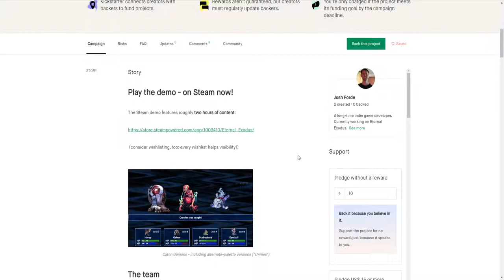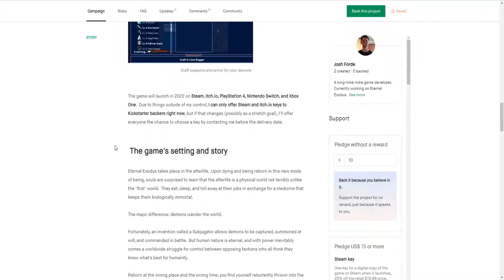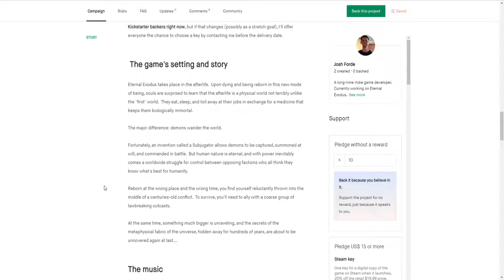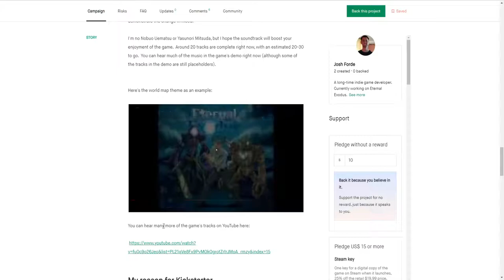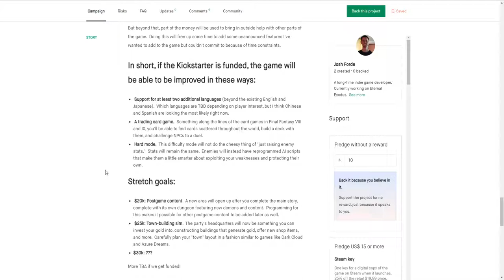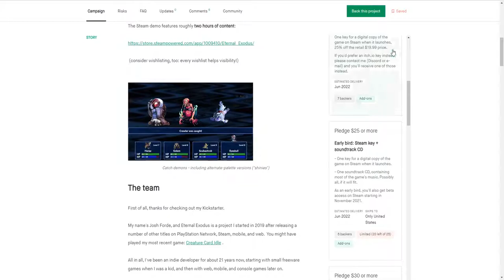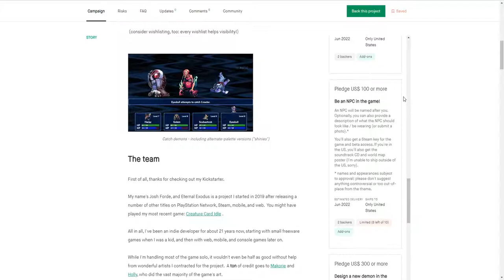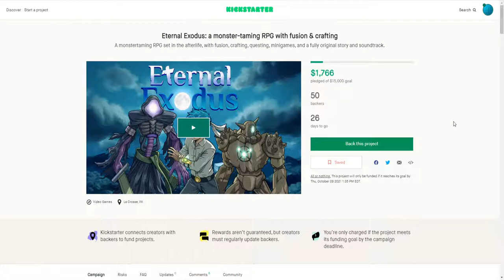Eternal Exodus KickStarter is live! | A Monster Taming RPG with Fusion & Crafting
(aff)
About this video:  Eternal Exodus' Kickstarter campaign went up just a few days ago. Make sure to go check it out and support it